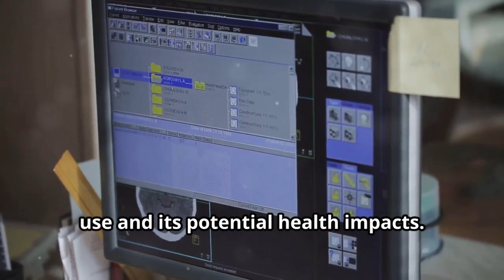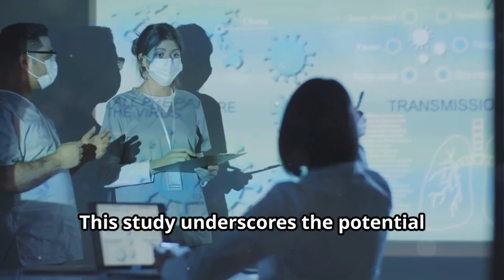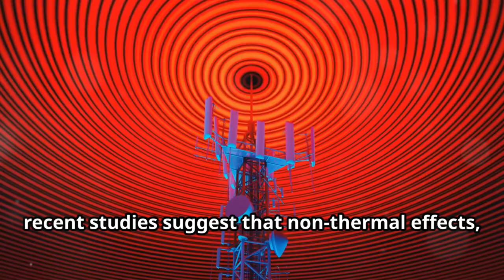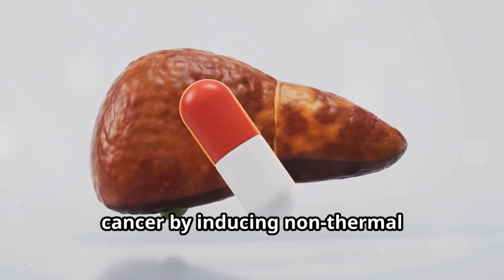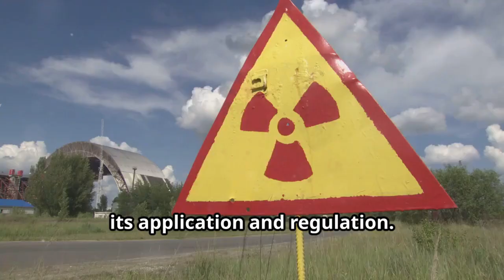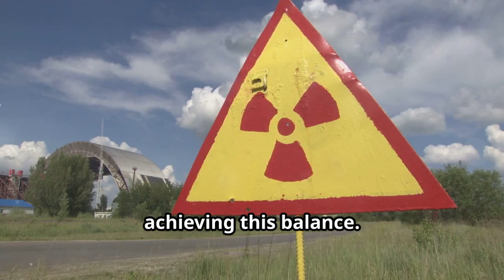The Dual Nature of RF EMF Radiation Risks and Therapeutic Potential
Dive into the complex world of RF-EMF radiation, where potential health risks meet promising therapeutic opportunities! This video explores comprehensive research, including the crucial findings of the Interphone Study and Dr. Lennart Hardell’s work, which link heavy cell phone use to increased cancer risks like glioma. Discover the groundbreaking therapeutic applications of RF-EMF, such as TheraBionic treatment for inoperable liver cancer, and recent studies showcasing its ability to induce cancer cell death through non-thermal mechanisms. Join us as we balance the scales between understanding the risks and harnessing the benefits of RF-EMF radiation.

OUTLINE:

00:00:00 Introduction
00:00:38 Health Risks Associated with RF-EMF Radiation
00:00:54 Interphone Study
00:01:19 Hardell Group Studies
00:01:41 CERENAT Study
00:01:57 U.S. National Toxicology Program (NTP)
00:02:22 Ramazzini Institute Study
00:02:45 REFLEX Project
00:03:07 BioInitiative Report
00:03:31 Research by Dr. Henry Lai
00:03:52 Therapeutic Potential of RF-EMF Radiation
00:04:21 Non-Thermal Effects of RF-EMF
00:04:49 FDA-Approved TheraBionic Treatment
00:05:31 Non-Thermal Anti-Cancer Effects
00:06:28 Case Studies and Clinical Trials
00:06:58 Mechanisms of Action
00:07:41 Balancing Risks and Benefits
00:09:02 Conclusion